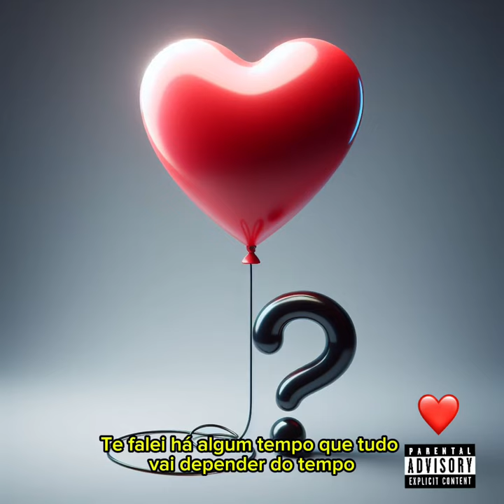10. Juck - Ela❤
Ficha técnica:
Composição: Juck
Beat: Dazz
Mix/Master: Juck
Lyric: Juck

Faixa de número 10 da “Mixtape ¿Loving❤?”